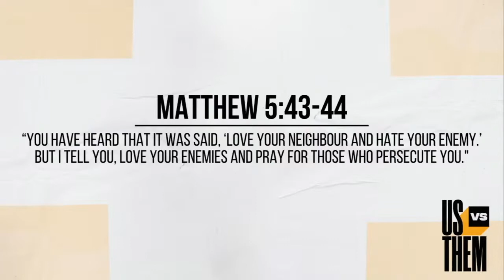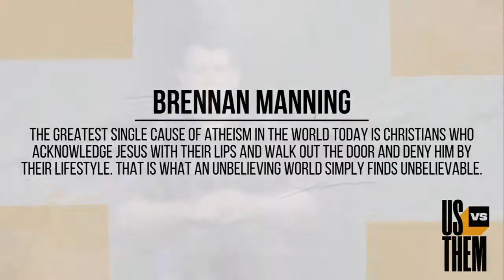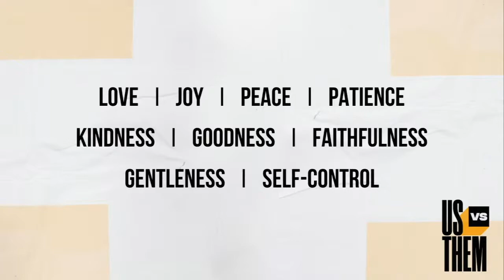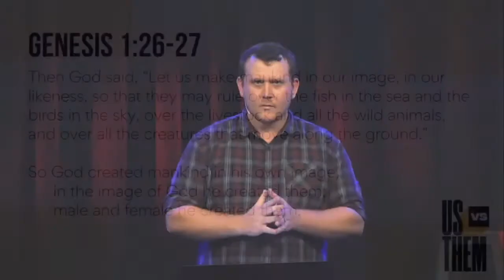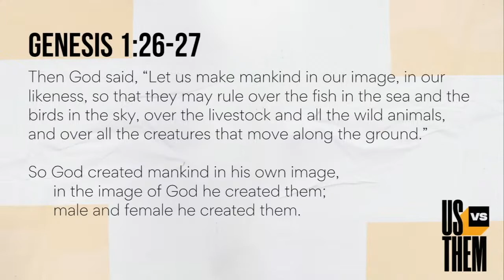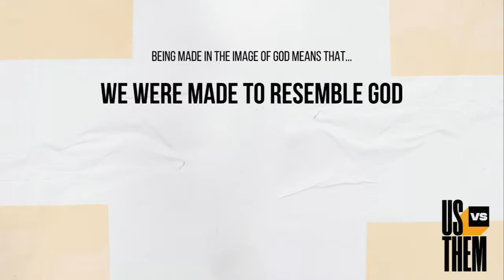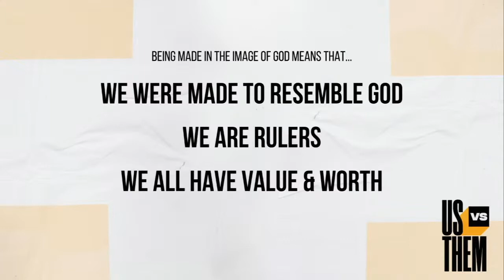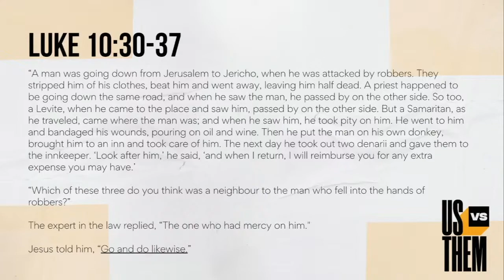Us VS Them - Viewing Others As Image Bearers (Dave Luthy)